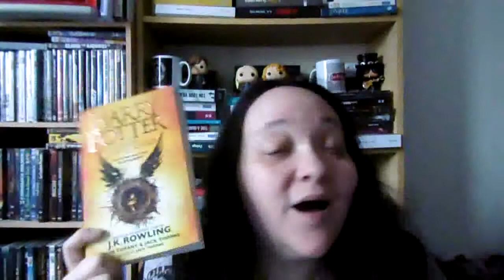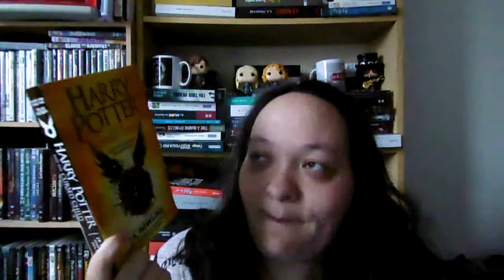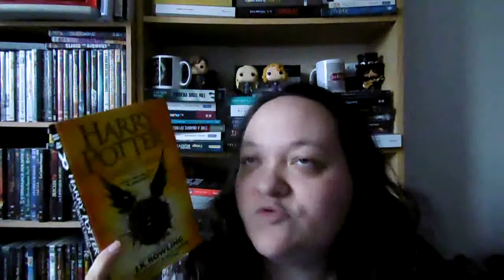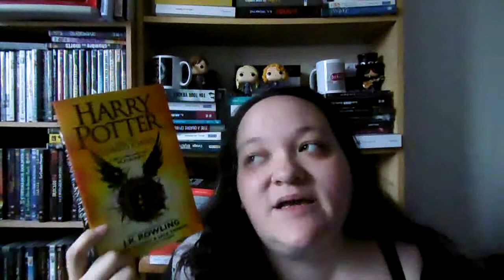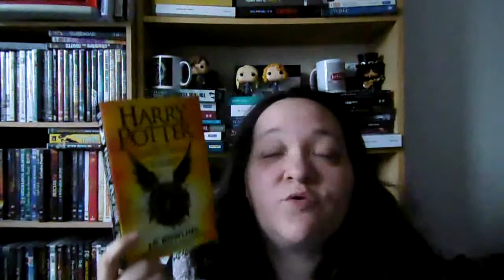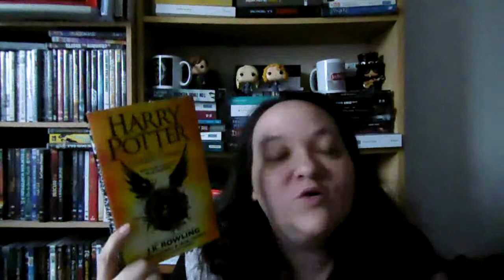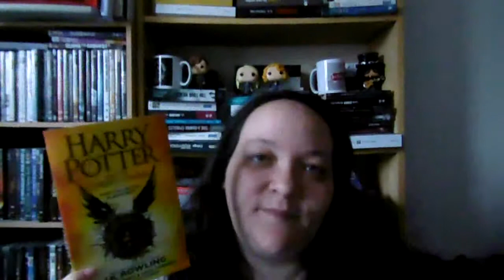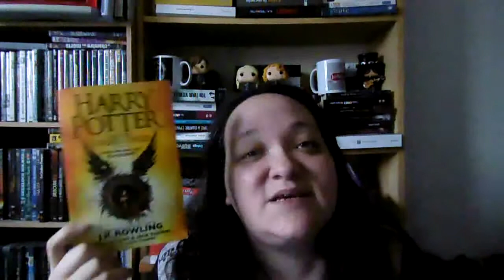[FOCUS] Harry Potter and the cursed child / Harry Potter et l'enfant maudit de J.K. Rowling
Chaines et blogs cités :
Néant